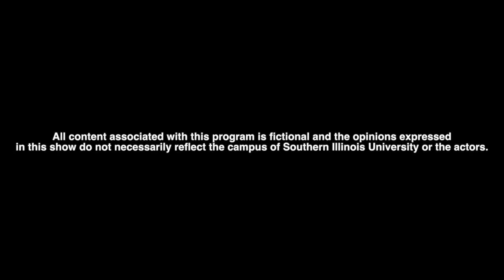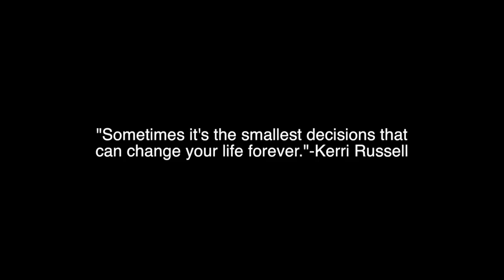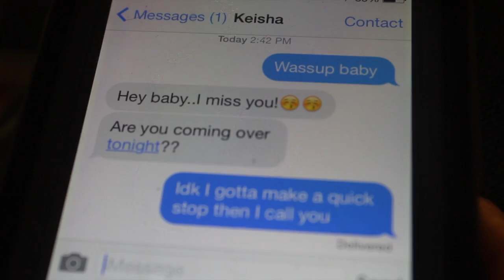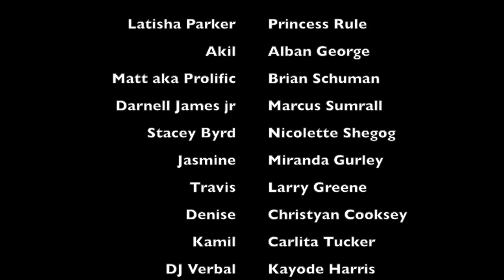The U Season 2 episode 5: Homecoming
The U is a reality sitcom about the lives of the modern American college student.

Written by: Cordaro McKee,Davorian Ware, and Janesha Ford.
Directed by: Cordaro "Cody Mack" McKee
Edited by: Sean Boyd, Mike Hampton, Kaylani Moore.